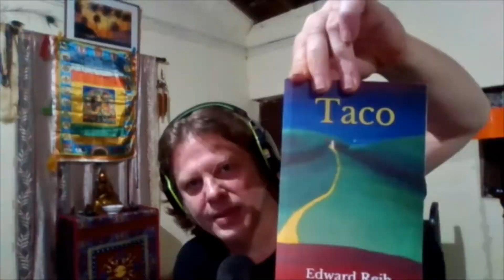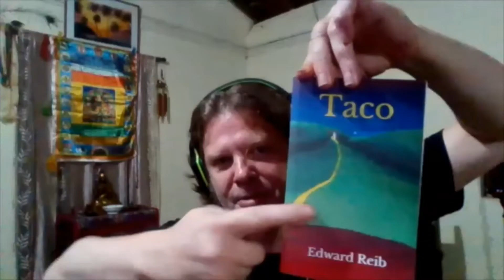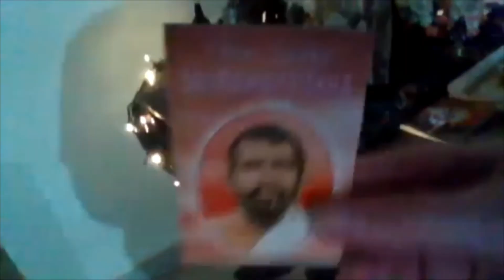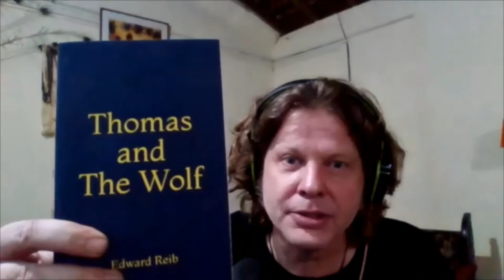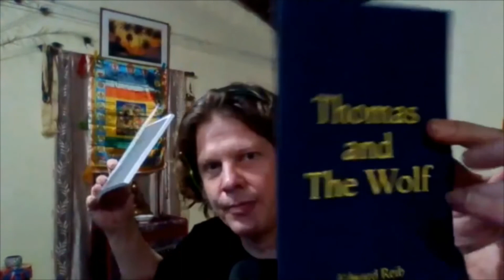The LVX Files - S1 : E28 - Edward Reib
As I always manage to with guests, I got Frater BT to share never before told stories about his life leading up to joining, and inside of, one of the more infamous and notorious of the Golden Dawn Orders. Then, BT turns the tables on me and becomes the interviewer.

Edward Reib was born in Arcadia, California, in 1978. He began writing short stories and poetry at age 12, and never really stopped. He spent his years working for Screen Actors Guild, volunteering with the Missionaries of Charity, and teaching Hermetic Kabbalah.

These days, Edward lives with his wife Priyal in Goa, India. A Yoga Teacher by trade, Edward has written numerous articles for blogs and periodicals, usually on subjects of religion and metaphysics. Thomas and The Wolf is his first published book.

You can visit Edward's website to get more info on his books, podcast, yoga, and movies

You can find me and The LVX Files all over the web with the links found